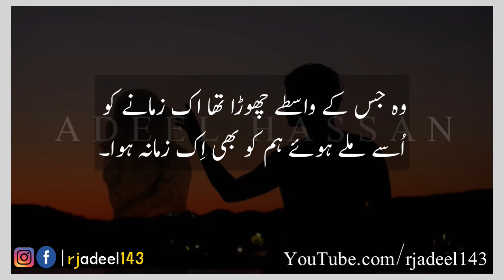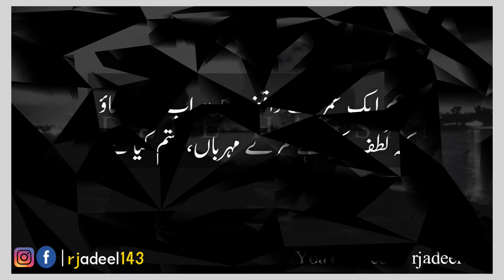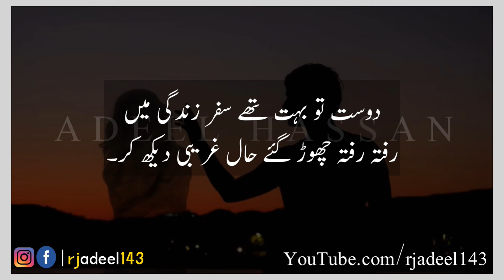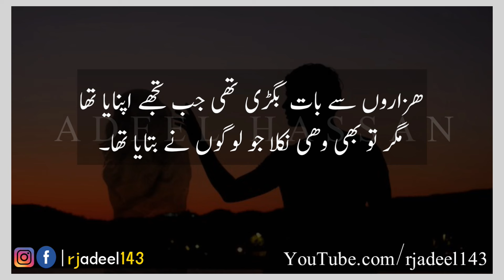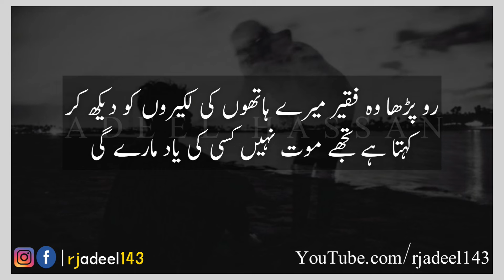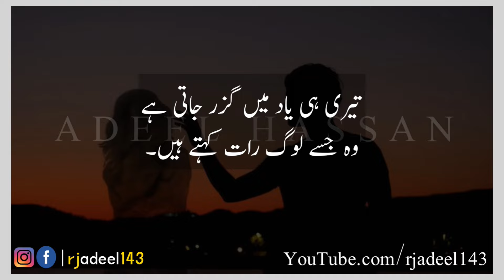2 Line Sad Poetry | Heart Touching Poetry | Broken Heart Poetry | Urdu Hindi Sad Poetry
2 Line Sad Poetry | Heart Touching Poetry | Broken Heart Poetry | Urdu Hindi Sad Poetry |
OR
Simply Click On The Given Link